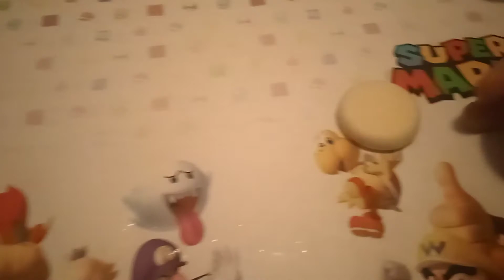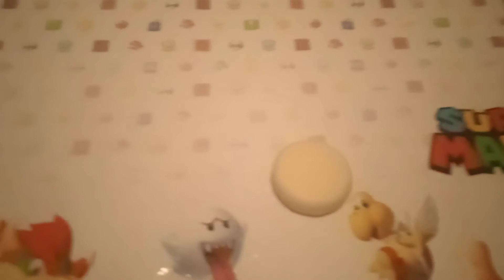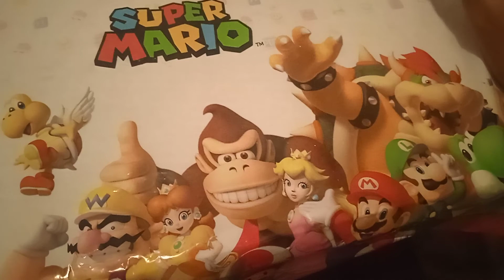Asmr - Comiendo Natillas de Chocolate - Eating Chocolate Custard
El siguiente vídeo que voy a subir es un Storytime!!! 😉✌️🖤🧡🖤
Cualquier donación que me hagas será para mejorar mi contenido y para crecer como persona. Any donation you make to me will be to improve my content and to grow as a person.